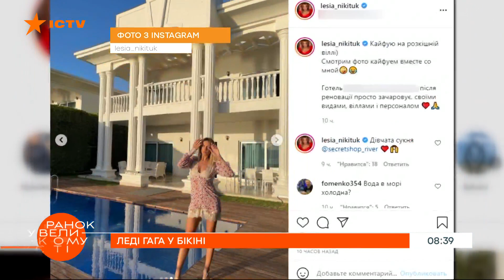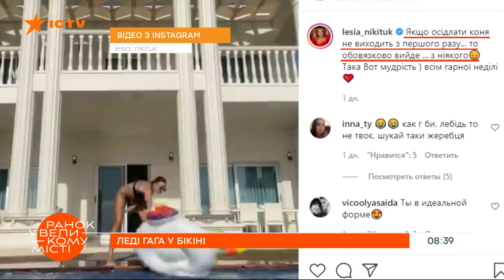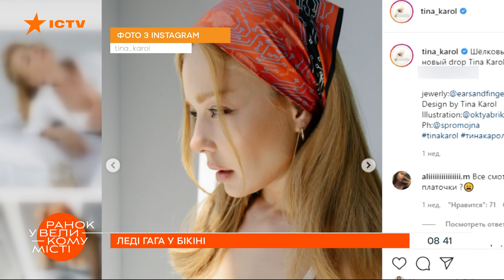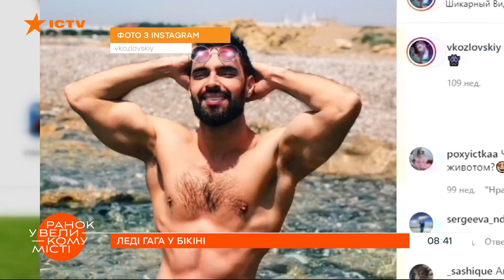Сексуальная русалочка: Леди Гага поделилась откровенным фото в бикини — ICTV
Пока Леди Гага и Даша Астафьева делятся откровенными снимками, Виталик Козловский стал блондином!

Что еще нового в Instagram?